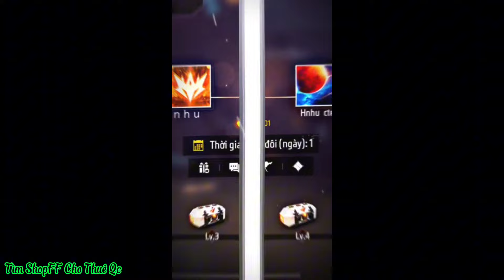Tik Tok Free Fire | Những Video Dễ Thương Hài Hước Và Vui Nhộn hay thú vị Phần 99 | KHANHGTV😜😜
*Các bạn xem Thấy hay đừng quên để lại 1 lượt đăng ký kênh uổng hộ mình nha tại vì kênh Mới Làm Lại nên chưa ai biết đến Mong sự uổng hổ của các bạn Nha kênh: KHANHGTV ❤️❤️